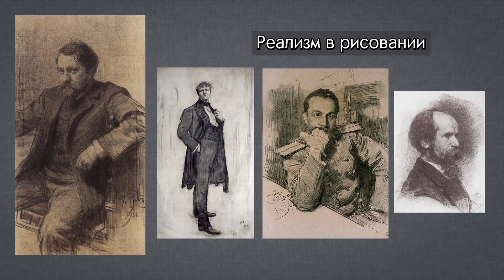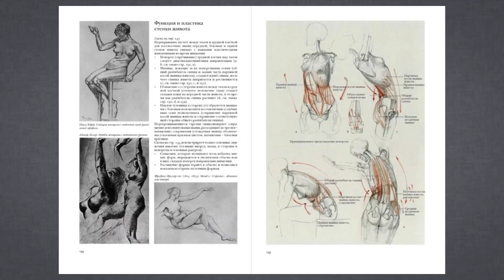Мона Лиза и банан, Бэнкси, Чёрный квадрат и Pussy Riot I О современном и классическом искусстве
Сегодня мы поговорим о Contemporary Art, современном и классическом искусстве. Я проведу грань между академистами, реалистами, различными школами рисования. Мы ответим на главные вопросы: "Что считать искусством? Кого можно считать художником?"